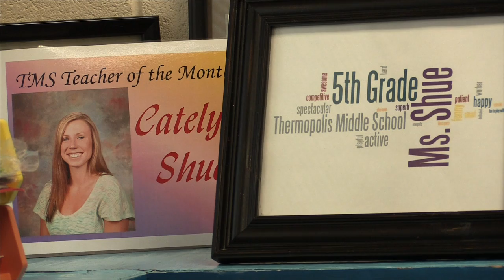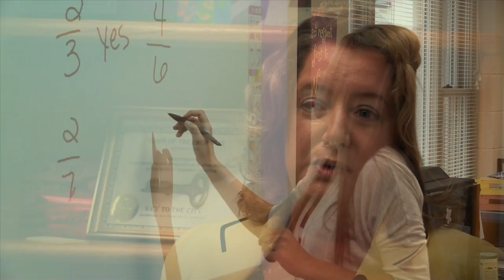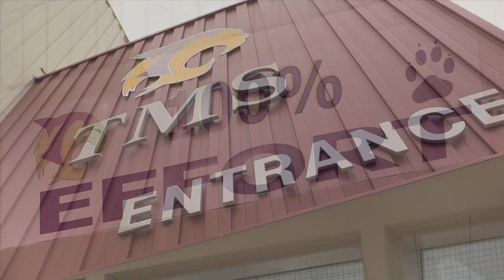2014 STEM Elementary and Middle School Teacher of the Year, Catelyn Deromedi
Catelyn Deromedi of Thermopolis Middle School was named the 2014 Wyoming Elementary and Middle School STEM Teacher of The Year.